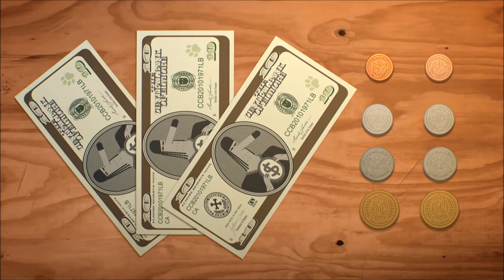Lo spoiler | Lo straordinario mondo di Gumball | Cartoon Network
I mille e uno modi di Gumball per evitare gli spoiler.
Guarda Cartoon Network in TV sul canale 607 di SKY e sul canale 353 di Mediaset Premium.

Benvenuto sul canale YouTube ufficiale di Cartoon Network Italia, che ti propone video divertenti, clip musicali, le canzoni e i giochi interattivi di Over the garden Wall, Lo straordinario mondo di Gumball, Adventure Time, Ben 10 Omniverse, Teen Titans Go, Mixels, Regular Show, Batman, Ninjago, Uncle Grandpa, Steven Universe, Clarence e tanti altri.